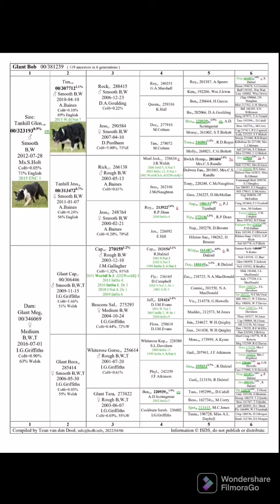Glant Bob, lot number 18 at Dolgellau online sheepdog auction on the 4th of May 2022